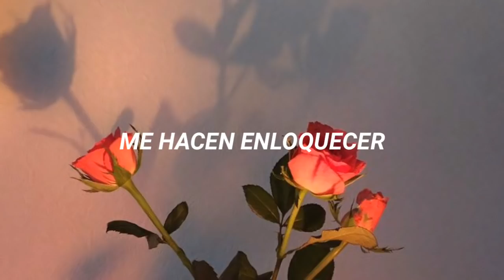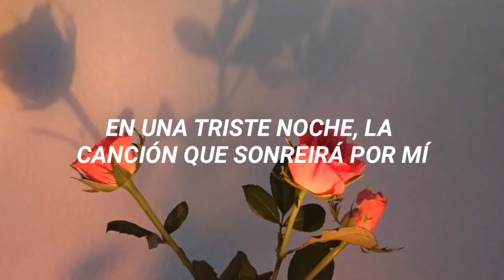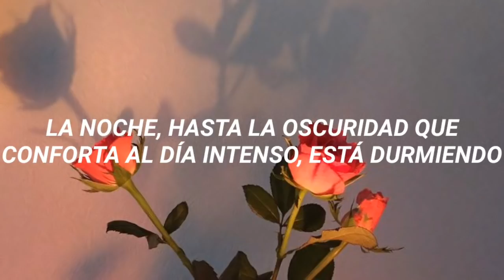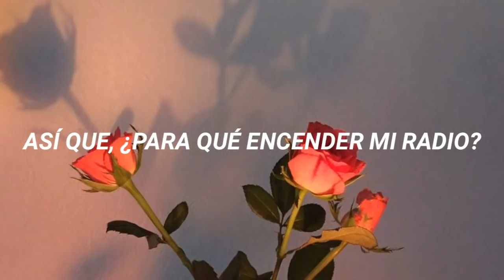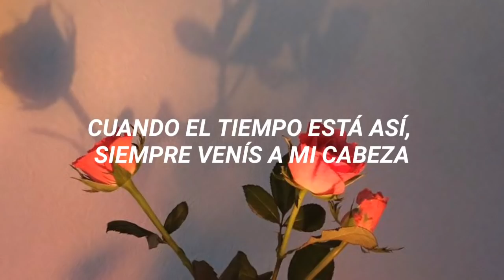Song Request - Lee Sora feat. SUGA of BTS // Sub Español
skdjksjz lean mi teoría en el comentario fijado

song request ;
lee sora feat suga of bts ;
sub, traducida y letra al español ;;;